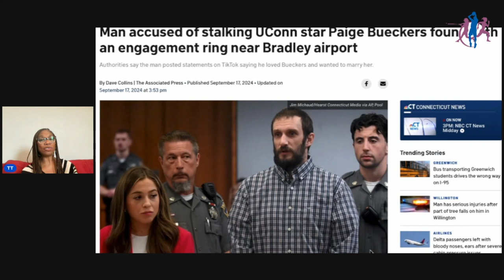BREAKING NEWS! UCONN STAR STALKED!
UConn Star Women's Basketball Player Harassed and Stalked!